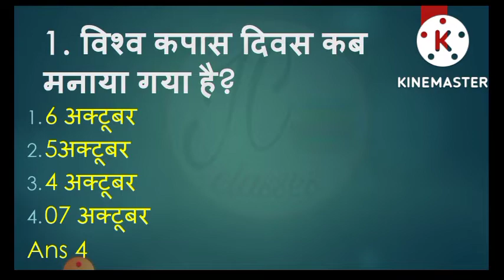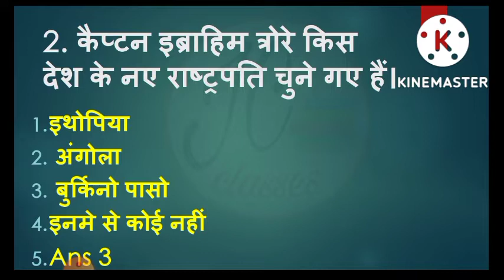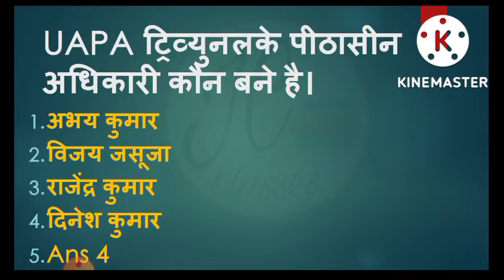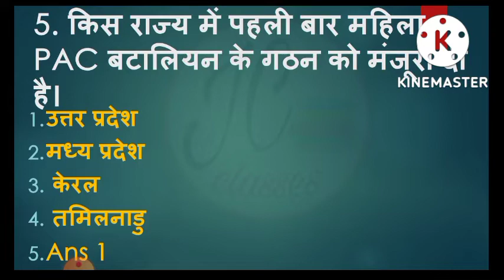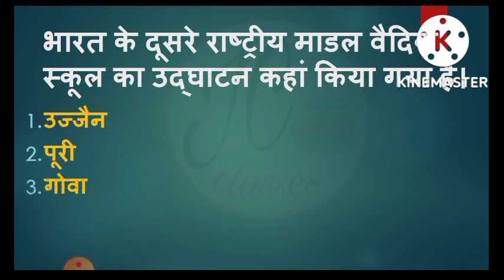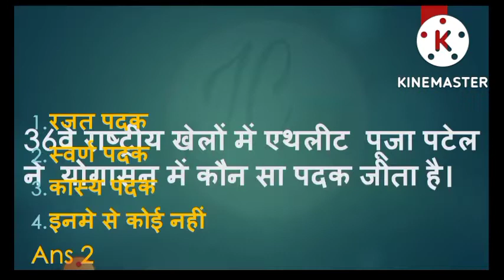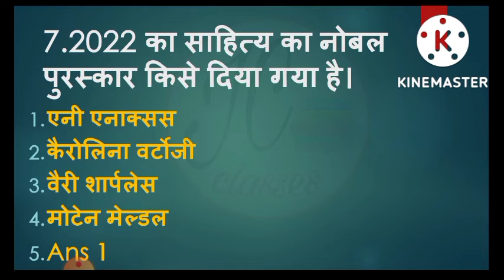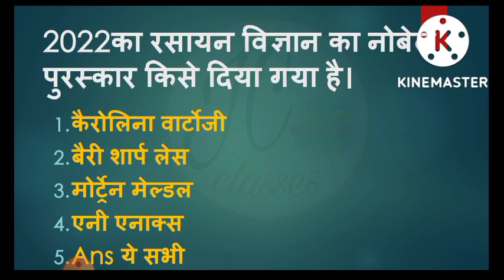Daily_current_affairs_offline today current affairs live newspaper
Daily current affairs mega Live newspaper today current affairs
Daily current affairs live newspaper today current
daily_current_affairs_ today current affairs live newspaper
Science_videos 10 प्रश्न जानते हो तो बताओ।
Gk&GS QUESTION संबिधन प्रश्न
जीके जीएस प्रश्नों की श्रृंखला सभी एग्जामो के लिए हमारे साथ जुड़े। सामान्य_हिन्दी_साहित्यup police constable UP LAKHEPAL STET TET SSC GD Hindi practice set
Topic 3 वर्तनी सामान्य हिन्दी साहित्य up police constable/UP lekhpal/SSC GD/DRDO/TET/STET
Daily_current_affairs_offline के महत्वपूर्ण प्रस्नो के साथ UPSI/STET/SSC GD Current Affairs
UPSI/STET/UP POLICE/junior High school teacher/SSC GD Hindi practice set 58
भारतीय संबिधान UPSI/STET/UP POLICE/ UP पार्ट 01
UPSI/STET/SSC GD/UP POLICE/UP lekhpal Hindi practice set
Daily_current_affairs_online की महत्वपूर्ण प्रश्नों के साथ UPSI/STET/UP lekhpal/UP POLICE
Daily_current_affairs_online की महत्वपूर्ण प्रश्नों के साथ UPSI, STET, SSC GD, UP POLICE, UP lekhpal
Daily_current_affairs_online के महत्वपूर्ण प्रश्नों के साथ UPSI STET SSC GD UP POLICE 🚨🚓
प्रमुख चर्चित व्यक्ति उनसे संबंधित पुरस्कार एवम् नियुक्तियां
Daily current affairs 08/06/2021ki महत्वपूर्ण प्रश्नों की श्रृंखला upsi, SSC GD, UPPSSSC PET, DRDO, STET
इसकी पीडीएफ फ़ाइल चाहिए तो हमारे टेलीग्राम चैनल सेवा से जुड़े धन्यवाद।